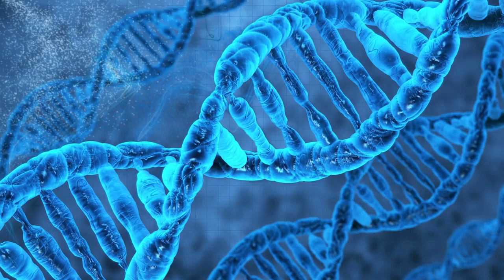Фильм Близко 2019 Русский трейлер